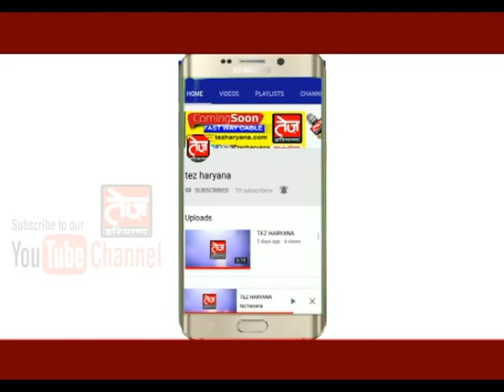राजस्थान में आम आदमी पार्टी ने ठोकी ताल, बोले कांग्रेस और भाजपा ने देश को लुटा